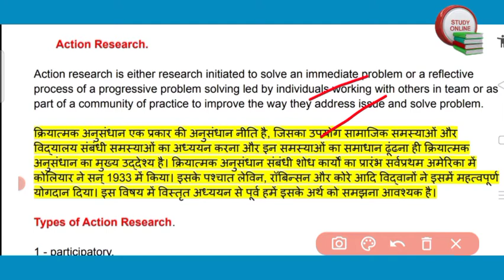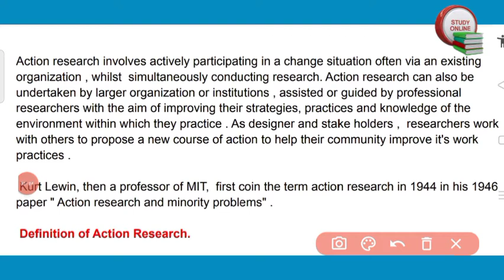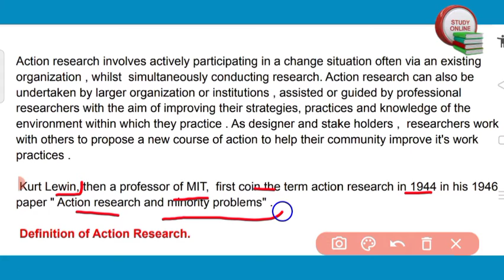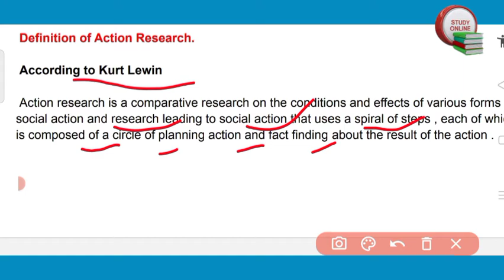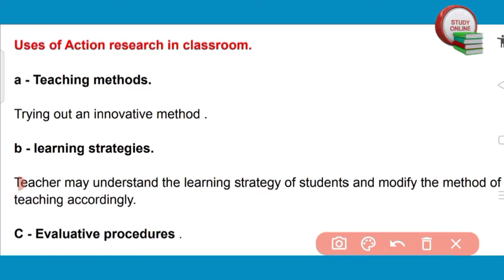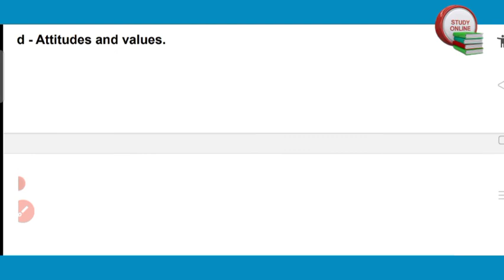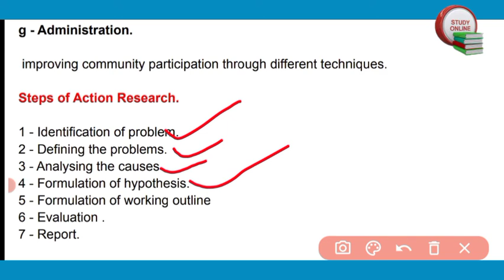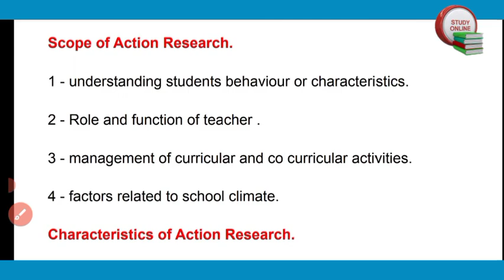action Research/ psychology क्रियात्मक अनुसंधान क्या होता है?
hello everyone so today in this video we will see what is action research and what is the use of action research in education as well as we are also going to see some definitions of action research and characteristics and objectives and types of action research I hope you like this video and if you don't like this video then please do not forget to like share and subscribe my YouTube channel thank you for watching.